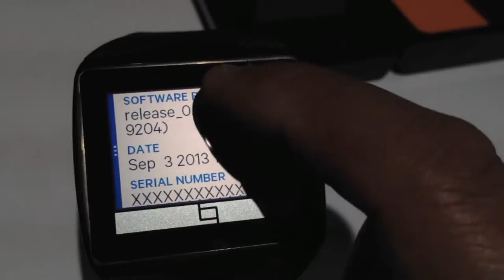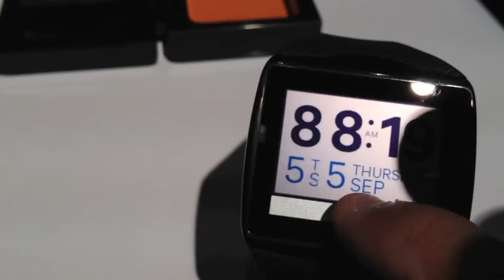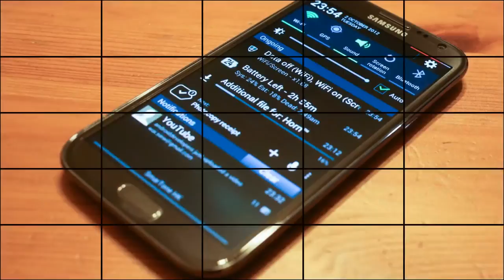Video del Qualcomm Toq en Español 1080p (Buen Audio)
Breve Demo del Qualcomm Toq, el nuevo Smartwatch de Qualcomm presentado apenas en Septiembre 2013 que incluye tecnología Mirasol y pretende ser un punto de partida para el resto de fabricantes.